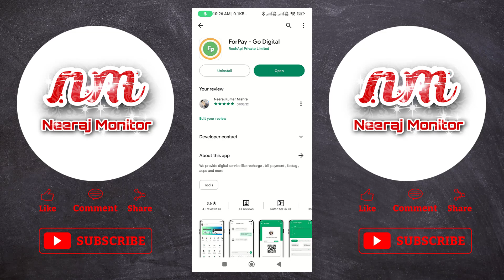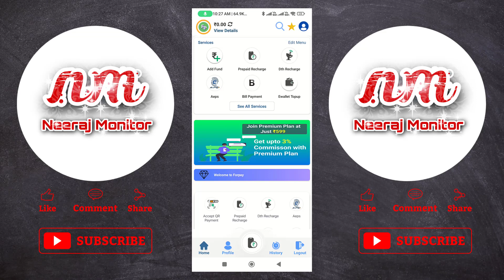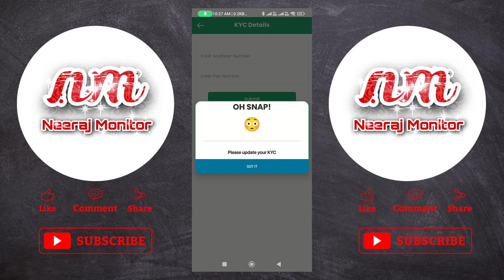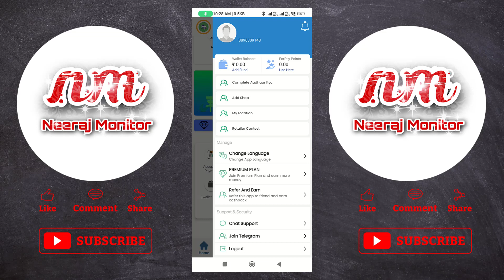Best Business Recharge AEPS BBPS Portal | Neeraj Monitor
This channel "NEERAJ MONITOR" is one of my hobbies. Here on this channel u can watch a lot of video related tech, YouTube and finance. Thanks.

Earn upto 30000 rs per month.
 Do recharge , Pay bill , Refer to friend
 and earn alot of money , Just Download FORPAY app

इस प्रकार कि टेक्निकल जानकारी के लिए हमारे Telegram Channel को ज्वाइन करें
Join our Telegram Channel for this kind of technical information

हमसे बात करने के लिए हमें Instagram पर Follow करें:--

Tags -:
forpay
aeps portal
best aeps portal
aeps portal registration
portal bill
recharge portal
best recherge portal
best recherge portal with high commission
recharge portal app